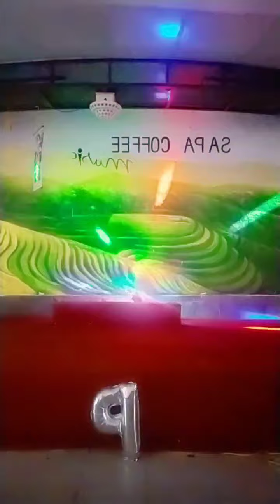Lan và Điệp Ns Lâm Phương, Quán Quân DcVc Nhã Thy